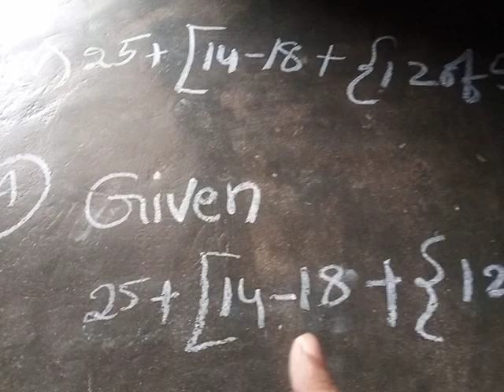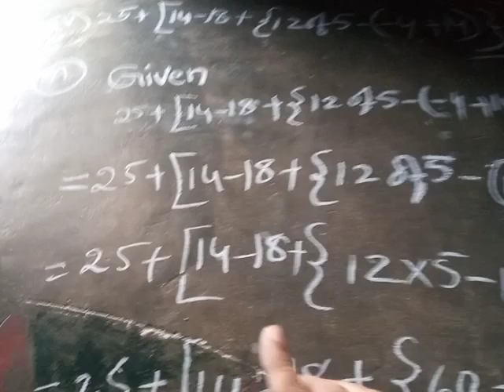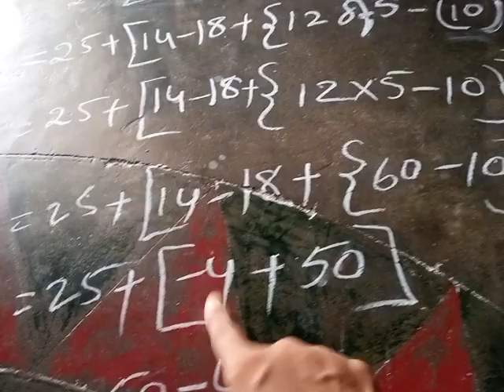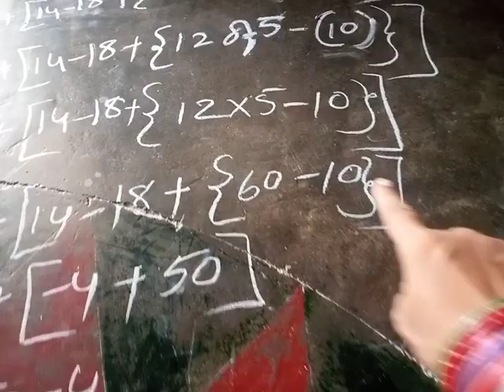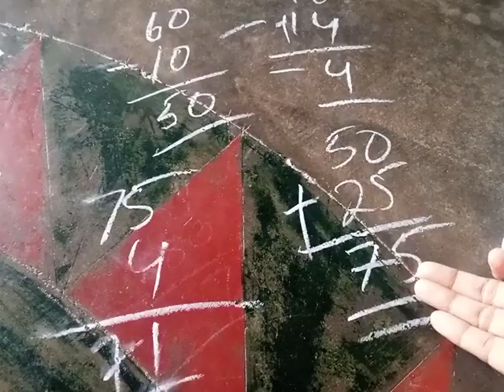7th class mathematics 58